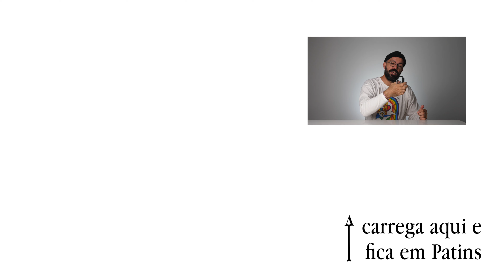Como Transportar os Teus Patins